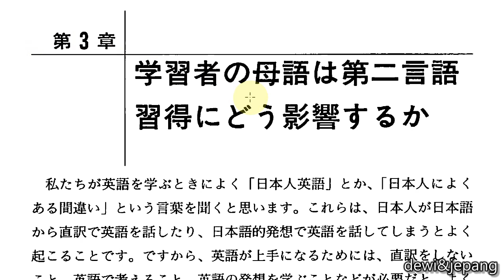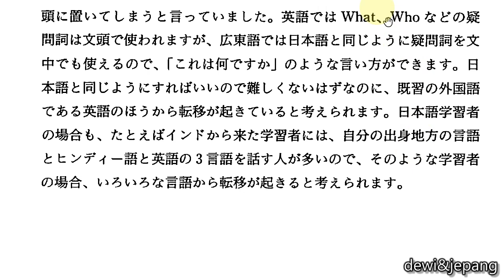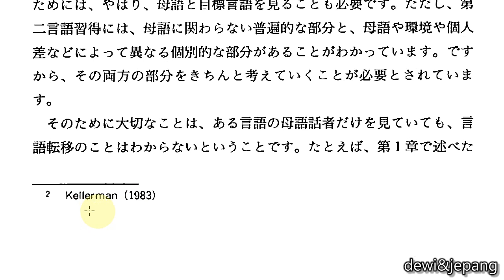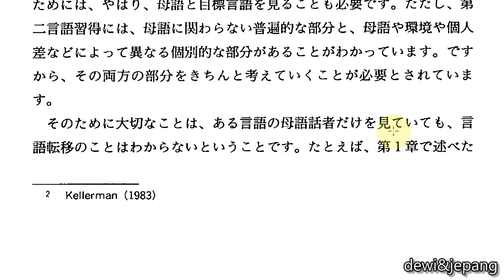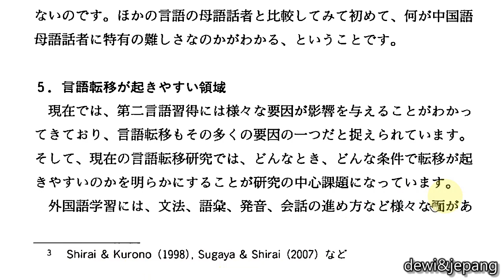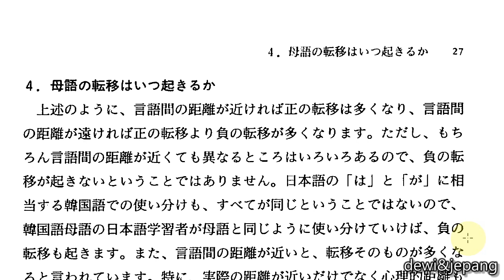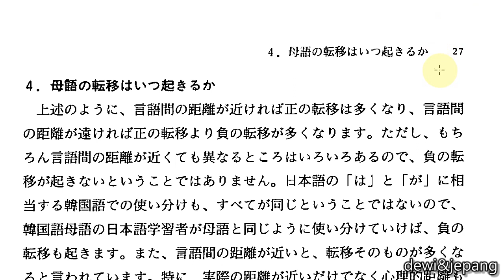SLA Untuk Mengajar Bahasa Jepang (11) 3-4 Bahasa Ibu : Kapan terjadi transfer?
Video ini berisikan materi Second Language Acquisition (SLA) untuk pengajaran bahasa Jepang sebagai bahasa kedua.
Semoga proses saya membaca buku ini dapat dirasakan juga kebermanfaatannya untuk mahasiswa yang sedang belajar bahasa Jepang sebagai bahasa kedua, mahasiswa yang kajian skripsinya terkait analisis kesalahan, atau analisis pemerolehan bahasa Jepang sebagai bahasa kedua, maupun guru bahasa Jepang yang menghadapi berbagai masalah terkait pengajarannya di sekolah masing-masing.
Buku sumber : 日本語を教えるための第二言語習得論入門 (2010)大関浩美、くろしお出版